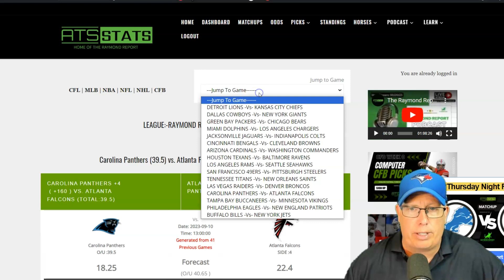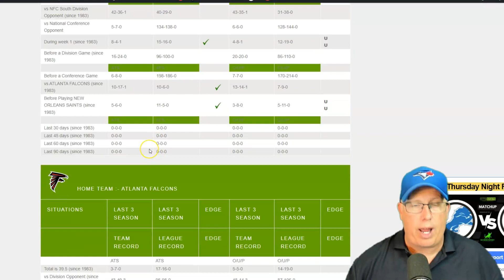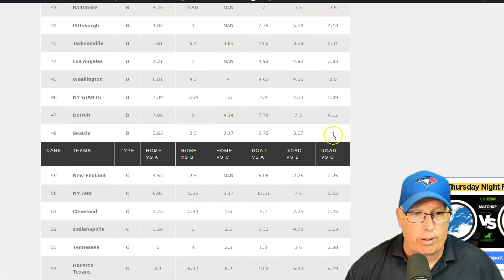Carolina Panthers vs Atlanta Falcons Prediction 9/10/23 - Free NFL Picks Week 1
Gear up for an electrifying NFL showdown as the Carolina Panthers face off against the Atlanta Falcons in an intense matchup to kick off Week 1 of the NFL season! 🏟️💥

Seeking expert insights and FREE NFL picks for this highly-anticipated game? Look no further! Join us as we analyze the teams, dissect the matchups, and provide you with top-notch predictions that could give your betting strategy an edge! 🏈📊

Will the Panthers' offense shine against the Falcons' defensive tactics, or will Atlanta's strategic gameplay outshine Carolina's efforts? Get ready for a game loaded with intensity, excitement, and high-stakes football action! 🤩

Tune in as we delve into both teams' strengths and weaknesses, examine their recent performances, and equip you with all the essential information you need before the kickoff! 📖💪

Don't miss out on this golden opportunity to enhance your NFL experience and potentially score big with our free pick! 🔥📺

📢🔔 Let's kick off the NFL season with a winning start! 🏈🏆

🏈🔥 Carolina Panthers vs. Atlanta Falcons Predictions 📅 September 10, 2023 - Free NFL Picks Week 1 🏈🔥